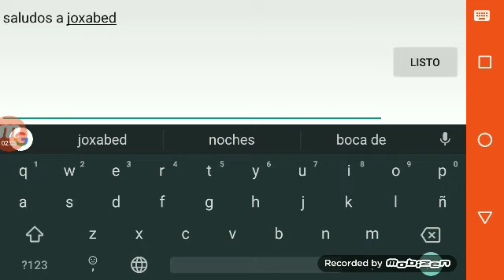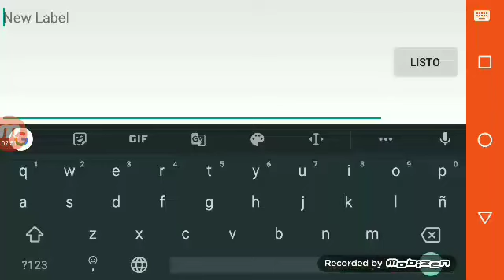Block Strike | Supervivencia Zombie | Todos Convivimos :3